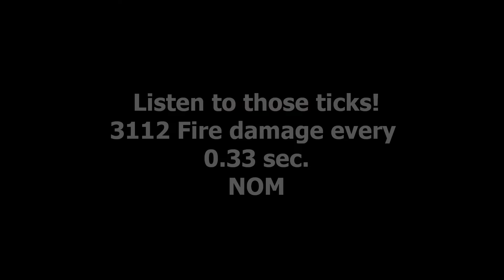Immolation Aura Supertick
Convalescence of winds buff + Insignia of The Corrupted Mind Haste proc + Dark Intent + Immolation Aura = 200% haste superticks \o/